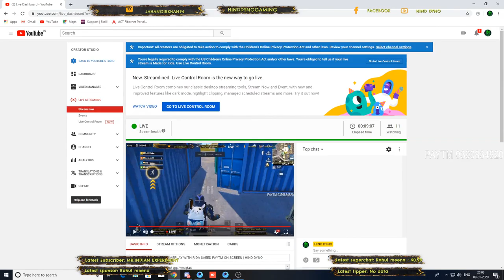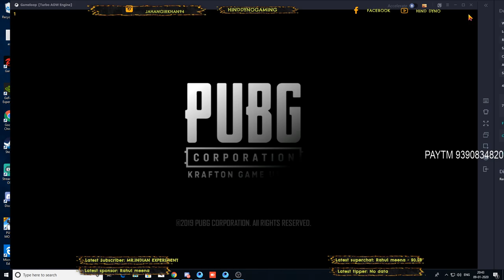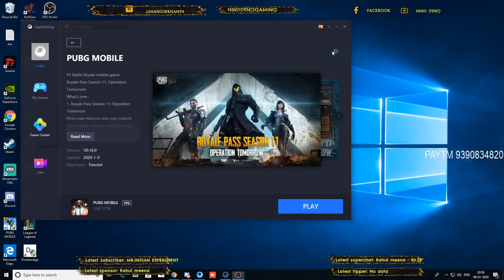PUBG MOBILE RUSH GAMEPLAY WITH RIDA SAEED PAYTM ON SCREEN | HIND DYNO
🔹️Support DYNO

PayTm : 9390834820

★★★ PC Specs ★★★
GPU - Zotac 2060 Amp Edition
Processor: Ryzen 5 2600x
HDD: 1 TB
PSU: 550W Cooler Master
Monitor: Samsung 27 Inch
Internet Speed: 50 Mbps Up & Down

►Respect Moderators.